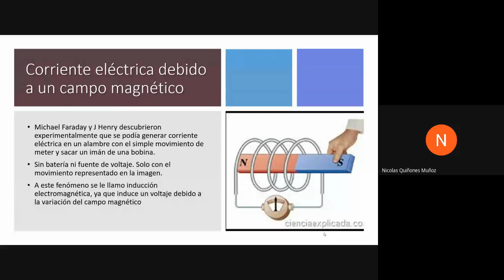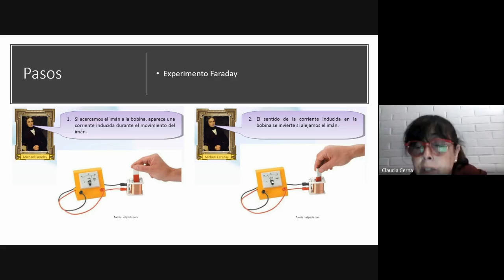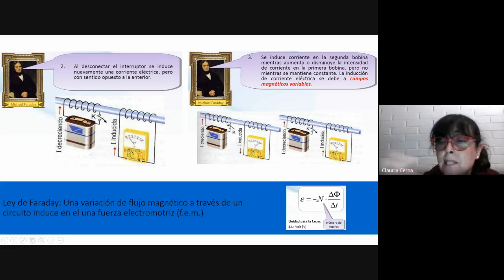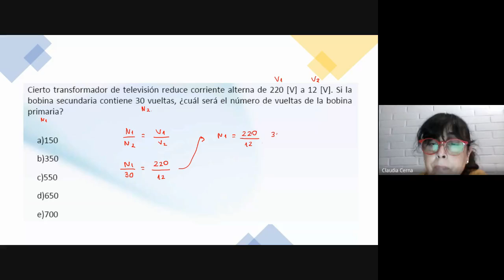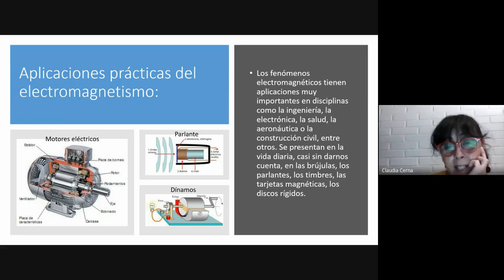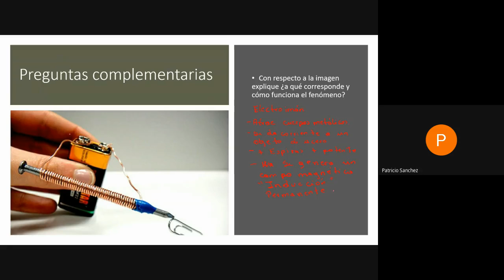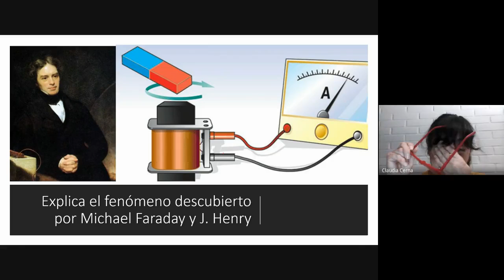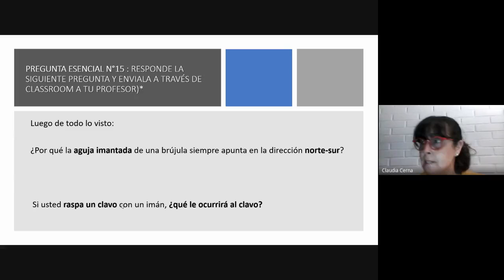Ciencias Naturales, 2° nivel medio noche, Semana 15 Clase 2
Asignatura: ciencias naturales
Clase : semana 15 parte 2
Nivel: 2° nivel medio
Jornada: noche.
Saludos cordiales.